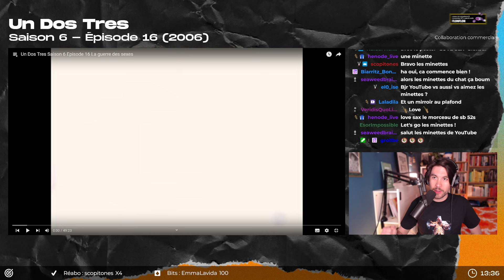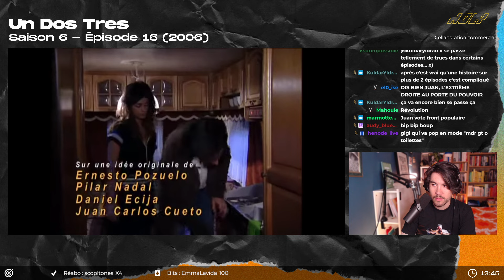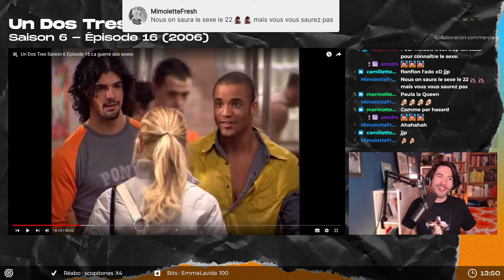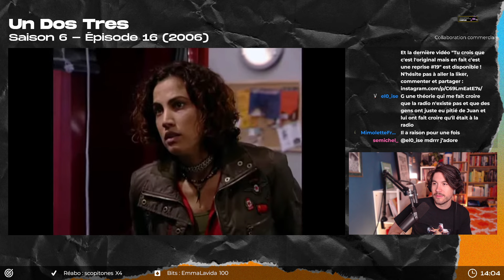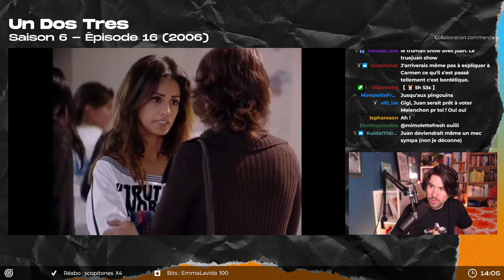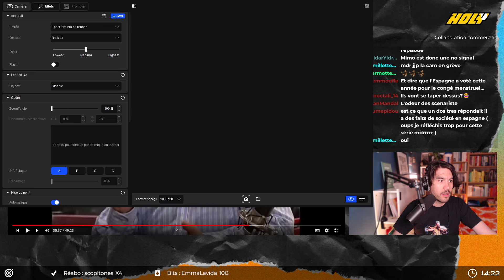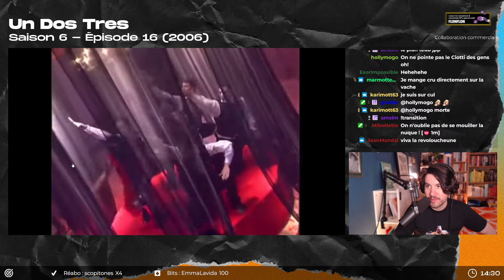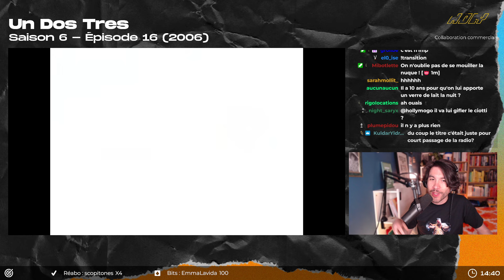React UN DOS TRES : Saison 6 - Épisode 16 [Replay Live]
Tous les mardis et jeudis à midi sur ma chaîne Twitch je regarde avec vous la série culte Un Dos Tres !

RESTEZ CURIEUX.SE !